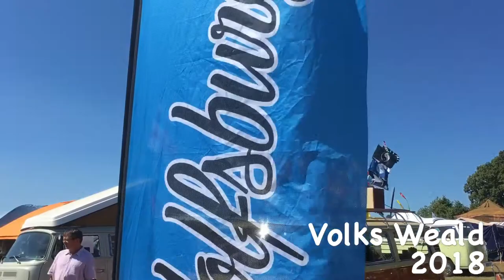Volks Weald 2018 WBC Line Up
Volks Weald 2018 WBC Line Up (Sun 15th July 2018)